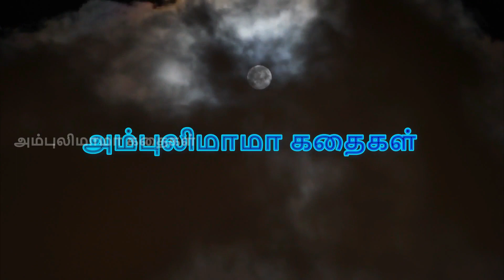சுதந்திரமாக விடு | அம்புலிமாமா கதைகள் | Ambulimama story in tamil | Tamil stories for kids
அம்புலிமாமா என்ற சிறுவர் மாத இதழில் வெளிவந்த சுதந்திரமாக விடு என்ற கதை